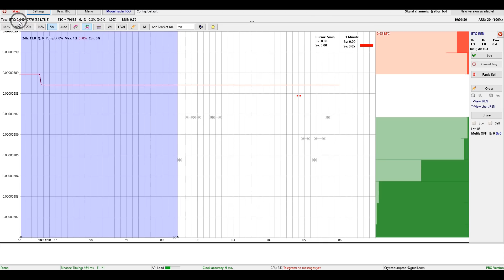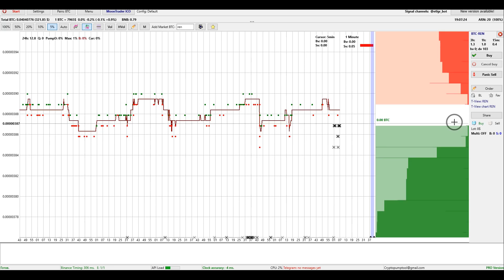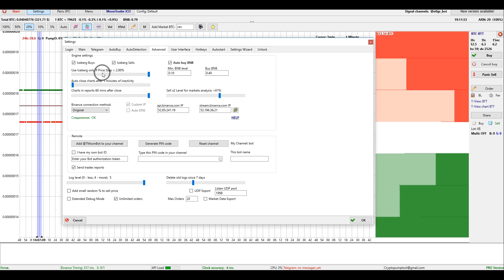Moon Bot. ICEBERG order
Websites

— the official site of the MoonBot.

— trade statistics of the community members, TOP-50.

Telegram Groups/Channels

- gallery of user profit reports

— the main RU-chat for communication.

— main ENG chat for communication and support.

— the latest news and updates